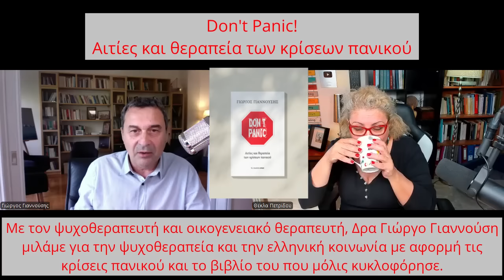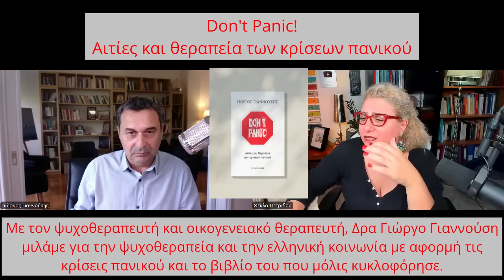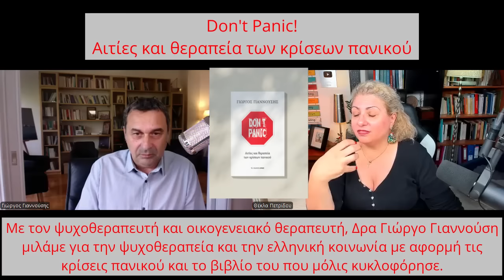Don’t panic! Αιτίες και θεραπεία των κρίσεων πανικού…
Το βιβλίο του Γιώργου Γιαννούση με τον τίτλο «Don’t panic» μπορείτε να βρείτε στα βιβλιοπωλεία και εδώ από τις εκδόσεις Αρμός

Περιγραφή του βιβλίου:
Τι είναι οι κρίσεις πανικού;
Πότε, πως, που και γιατί συμβαίνουν;
Πως αντιμετωπίζονται;
Πως μπορούν από ένα τρομακτικό σύμπτωμα να μετατραπούν σε μια αφετηρία προσωπικών αλλαγών;

Πως ένα σύμπτωμα που καθιστά τον άνθρωπο αδύναμο και φοβισμένο μπορεί να μετατραπεί σε μια πηγή δύναμης και γνώσης του εαυτού;

Μέσα από την επιστημονική θεώρηση και τη θεραπευτική προσέγγιση του συγγραφέα το βιβλίο επιχειρεί να δώσει απλές και κατανοητές απαντήσεις στα παραπάνω ερωτήματα συνδυάζοντας την επιστημονική γνώση με τις ιστορίες ανθρώπων που προσπαθούν να μετατρέψουν ένα ψυχοσωματικό σύμπτωμα σε οδηγό ζωής και να το αξιοποιήσουν ως αφετηρία αναζήτησης των βαθύτερων αναγκών της ύπαρξής τους.